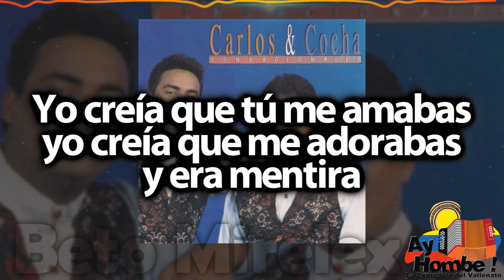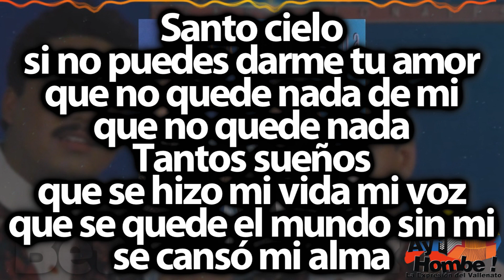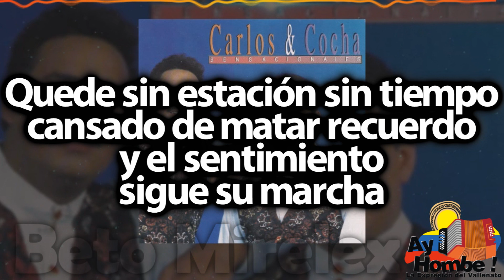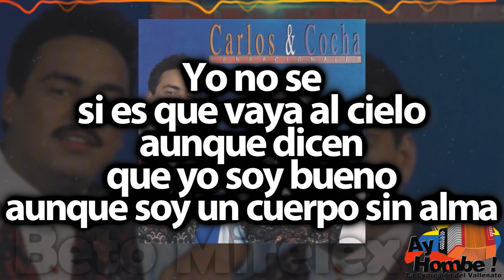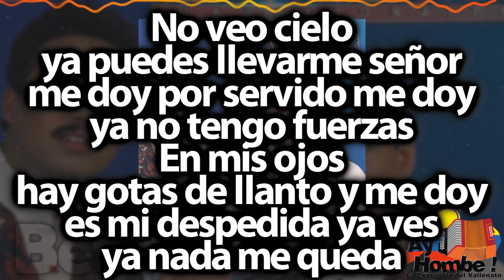Luna en el agua- El Duo Sensacional (Con Letra)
Titulo: Luna en el agua
Voz: Carlos Malo
Acordeón: "Cocha" Molina
Compositor: Amilkar Calderon
Ritmo: Paseo
Álbum: Sensacionales
Año: 1994

Letra:

Ya no vuelvo a mirar tus ojos
ya no vuelvo a mirar tu vida
un adiós ha llegado a mi alma

Te olvidaste que yo te amaba
te olvidaste de la sonrisa
del girasol que yo cuidaba

Yo creía que tú me amabas
yo creía que me adorabas
y era mentira

Y borraste mis esperanzas
y mataste lo que quedaba

Como no voy a llorar por mi
si hasta mi vida perdí por ti
caigan mis lluvias al mar por mi
que yo no quiero vivir sin ti

Santo cielo
si no puedes darme tu amor
que no quede nada de mi
que no quede nada
Tantos sueños
que se hizo mi vida mi voz
que se quede el mundo sin mi
se cansó mi alma

Quede sin estación sin tiempo
cansado de matar recuerdo
y el sentimiento
sigue su marcha

Yo no se
si es que vaya al cielo
aunque dicen
que yo soy bueno
aunque soy un cuerpo sin alma

Quizá al morir
no se pierda nada
quisa algún día
te harían falta
aquellas risas

Allí veras la luna en el agua
y aunque quisieras
por Dios tocarla
nunca podrías

No veo cielo
ya puedes llevarme señor
me doy por servido me doy
ya no tengo fuerzas
En mis ojos
hay gotas de llanto y me doy
es mi despedida ya ves
ya nada me queda

Como no voy a llorar
si hasta mi vida perdí
caigan mis lluvias al mar
que yo no quiero vivir

HD
Clasicos
Grandes Exitos
Festival Vallenato
Colombianas
Vallenato con Letra
Completo